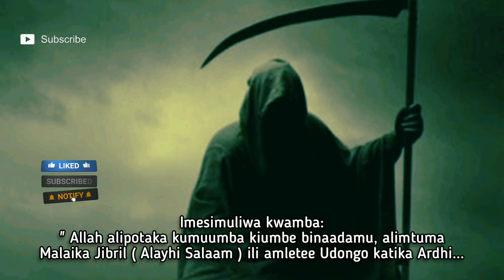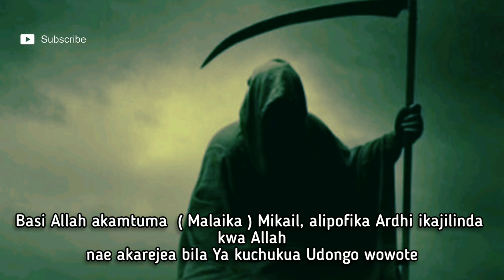SABABU ILIYOMFANYA MALAKUL MAUTI_KUPEWA CHEO CHA KUTOA ROHO ZA VIUMBE.